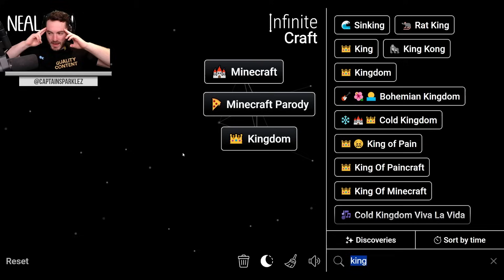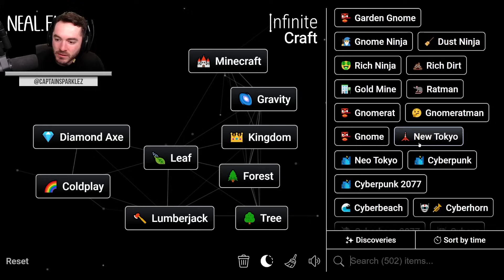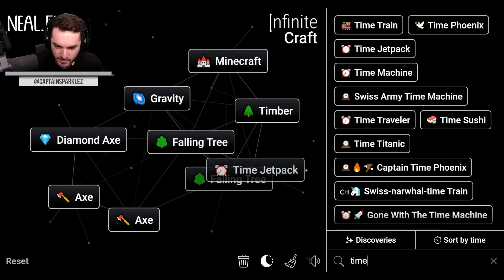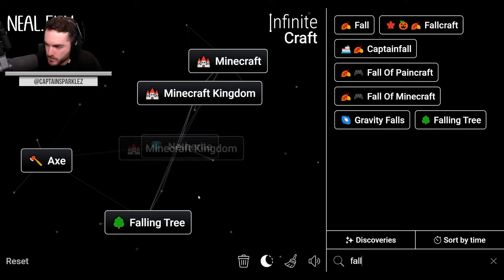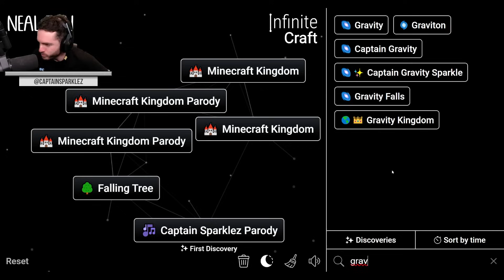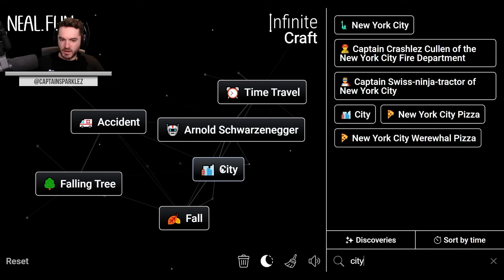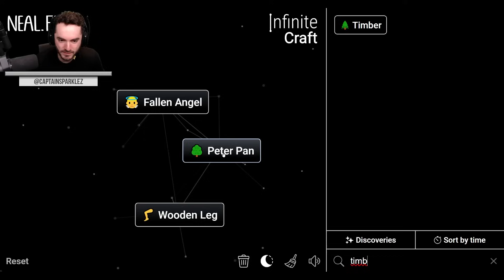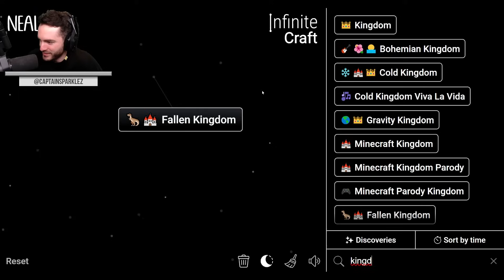Beating Infinite Craft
Today we must make the kingdom fall.